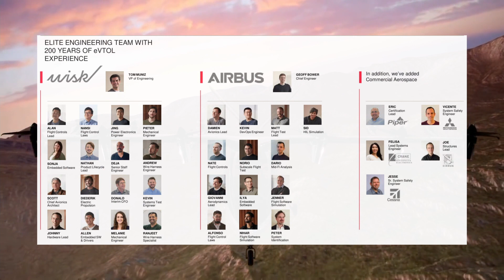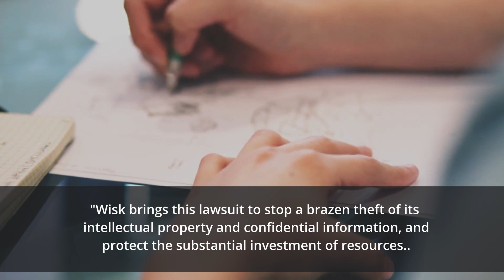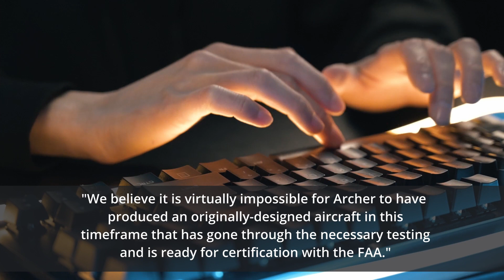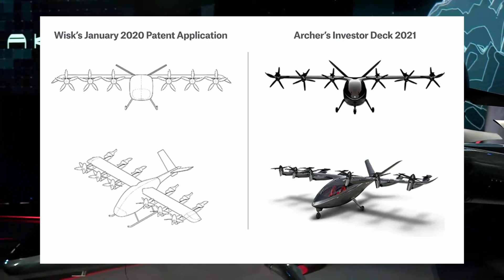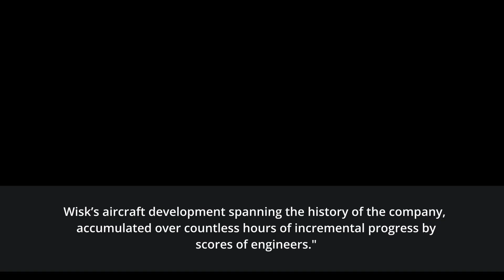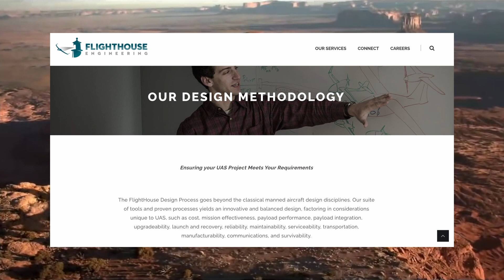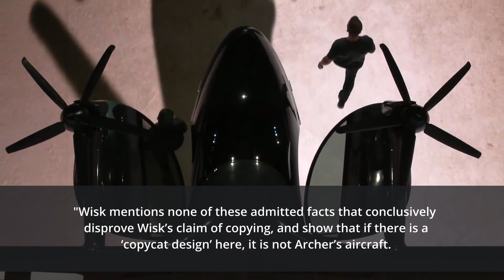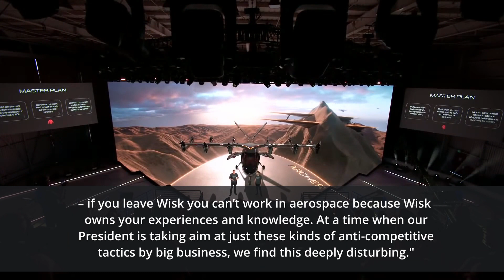Wisk vs Archer. Legal battle between Urban Air Mobility developers. [EXPLAINED] $ACHR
Get your product, service, or content in front of an audience of 231,500 viewers per video [Average]

👨‍⚖️ Wisk Aero files injunction in trade secret lawsuit against Archer Aviation 👨‍⚖️

00:00 Intro
01:17 Wisk Claims
2:22 Patent infringement
4:31 Trade secret misappropriation
6:24 Archer Response

BTC 👉 1JRTiZg8TWWPajuue9EntM15q7c7TMZTuZ
ETH 👉 0x9041e9c8694a05b6c0c4c575cf719f1062f28e4f

1)This video has no negative impact on the original works (It would actually be positive for them)
2)This video is also for teaching purposes.
3)It is transformative in nature.
4)I only used bits and pieces of videos to get the point across where necessary.